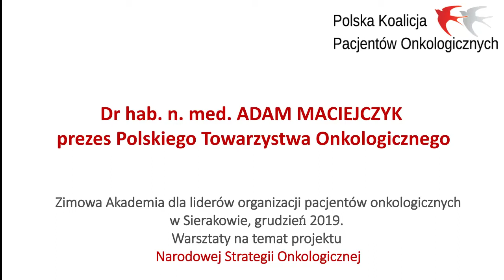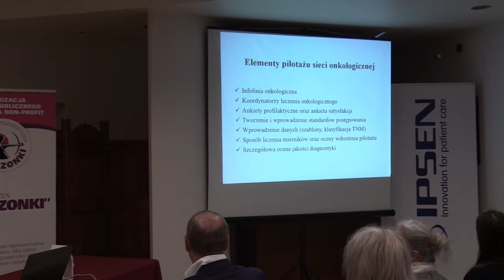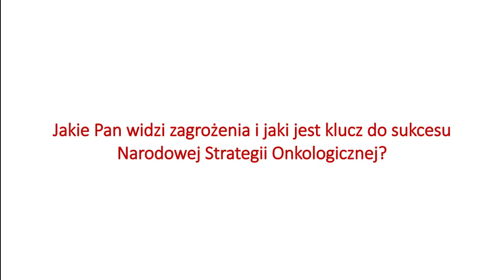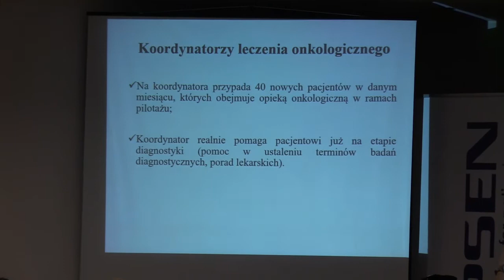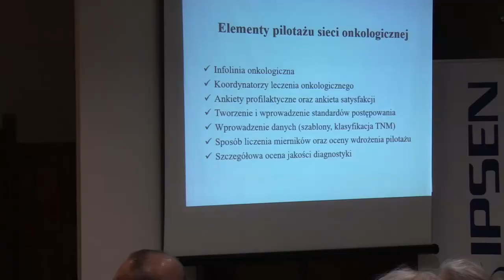Dr hab. Adam Maciejczyk | Debata Narodowa Strategia Onkologiczna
Wypowiedź dr hab. Adama Maciejczyka, podczas debaty o Narodowej Strategii Onkologicznej w Sierakowie Wielkopolskim.

Akademia Dobrych Praktyk
12 grudnia 2019 r.
Sieraków Wielkopolski